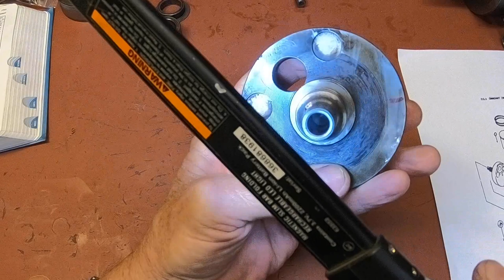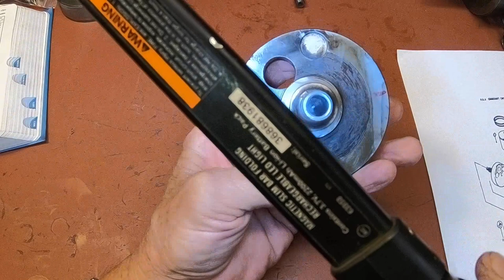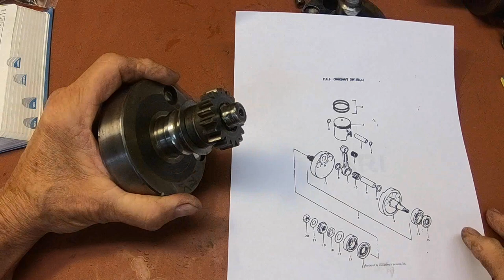Suzuki RM 125 Crankshaft repair and build part 2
In this video, I start the restoration of the abused 1977 Suzuki RM125 Crankshaft, In this video I start the repair of the magneto side half. by cutting off the rotor threads and drill out to install the new crankshaft stub.